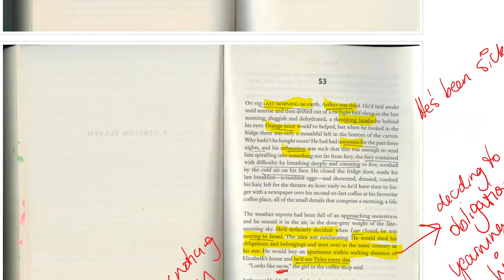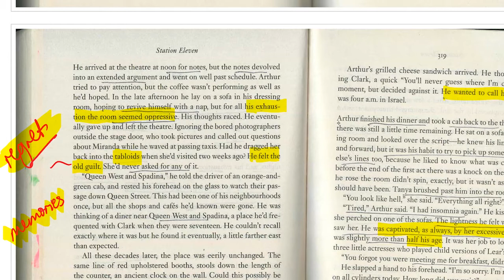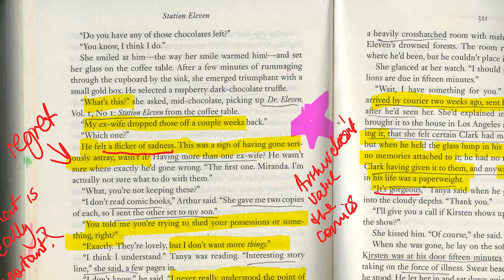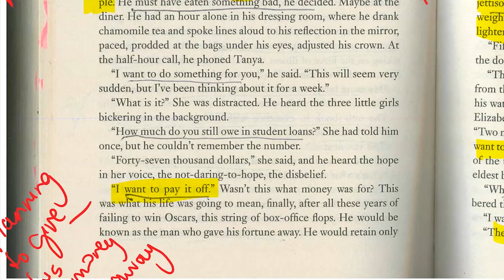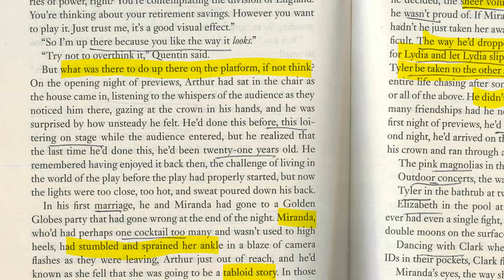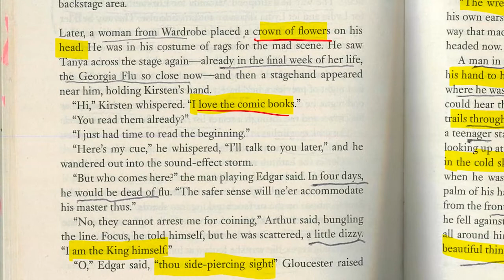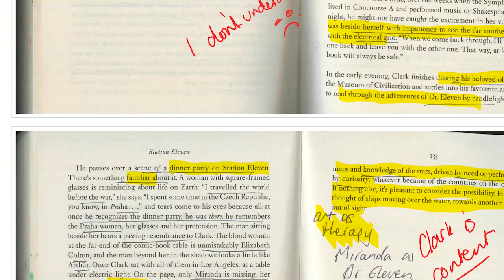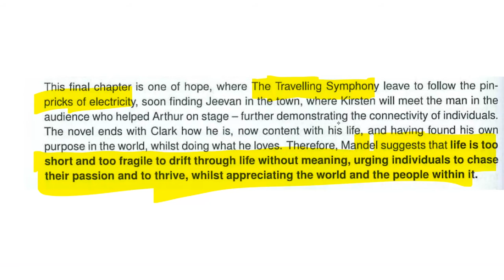Station Eleven - Part 9 Summary, Annotations and Analysis